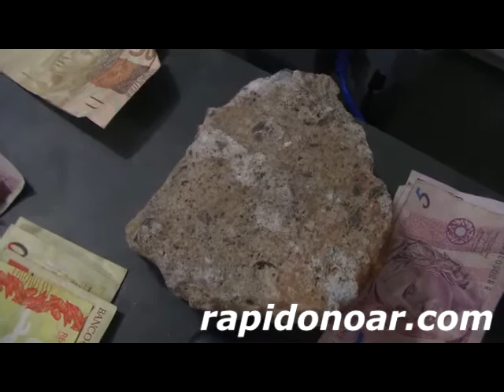Apreensão Droga Degan Limeira-SP - rapidonoar.com